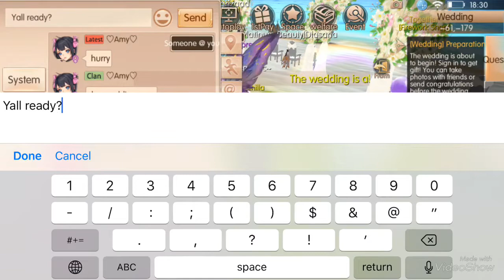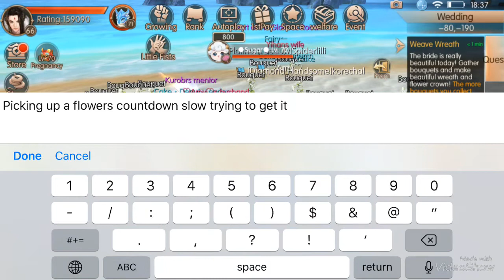My friends Amy&Yihan got wedding. 01/27/2019 Playing Novoland: The castle in the sky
Phim jarai sẽ mang đến những tiếng cười cho mọi người

phim Jarai tiv official is a channel videos voice recover and make fun so everyone can watch and sharing,
Novoland: The castle in the sky